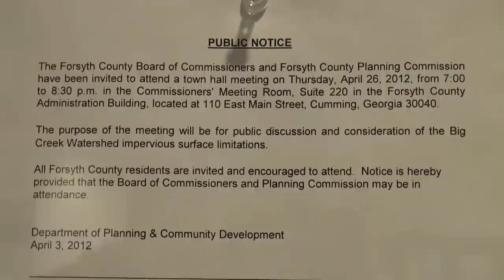Impervious Surface Limit Town Hall 04/26/12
Impervious Surface Limit Town Hall meeting April 26, 2012
Tom Brown, Director of Planning & Community Development
05:15  Jerry Oberholtzer, Long Range Planner
06:40  John Moll, Crystal Stream Technologies
22:03  Brian King P.E., Engineering 303
35:29  Bob Slaughter, Smart Growth Forsyth County
1:06:15  Alan Neal
1:15:45  Jack Gleason
1:19:17  Ethan Underwood